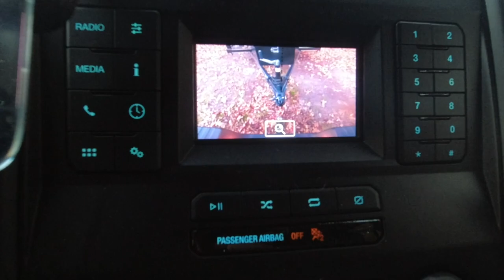Fox body goes drag racing @ NorthEast Dragway and we make the 5's our B**ch.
In this video we take the Fox body out to NorthEast Dragway for some 1/8th mile drag racing.   We run a new PB of 5.9 at 119 mph.

Thanks to my buddy Josh @undergroundgarage for making the trip to help me get this car squared away and running fast.   Check out his channel where he has a wicked fast fox body.